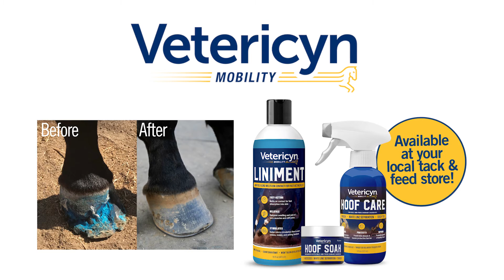"We have a horse we can ride again"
Marian shares how she discovered Hoof Care and how it helped her horse suffering from white line disease.